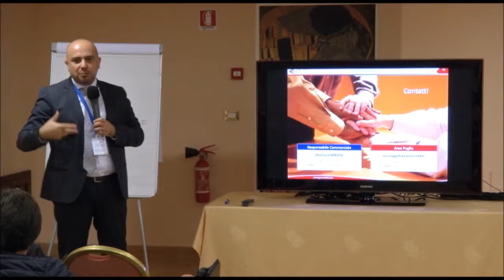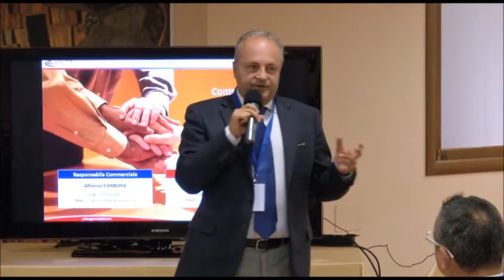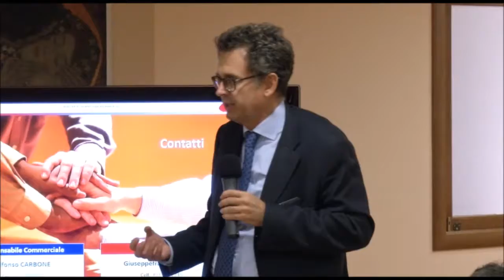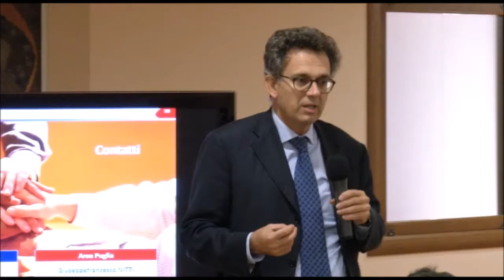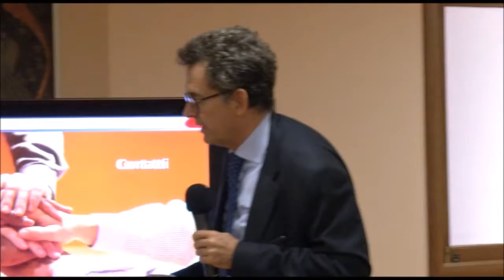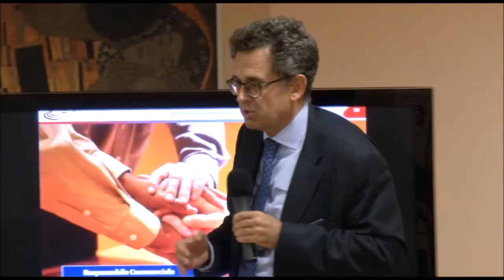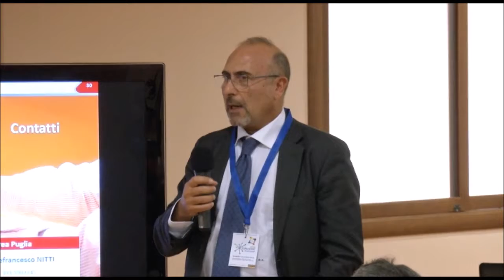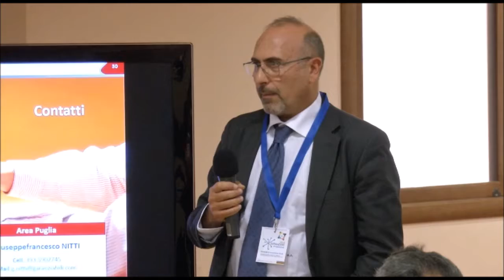Expandere 2018, l'intervento di Banco BPM durante il workshop finanza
"La riforma del Fondo Centrale di Garanzia: cosa cambia nell'accesso al credito per le imprese, dal 1 gennaio 2019?"